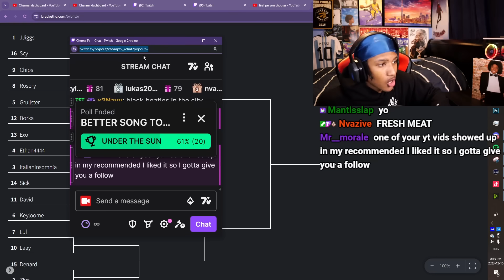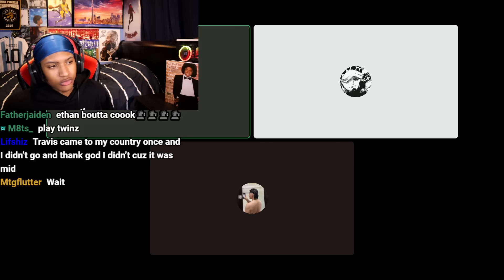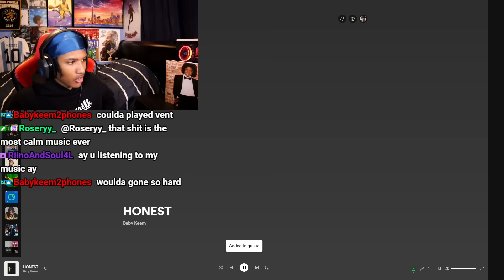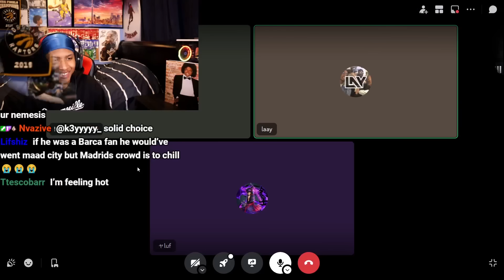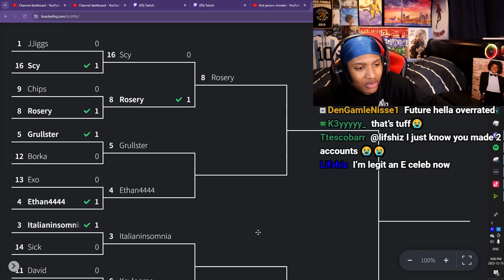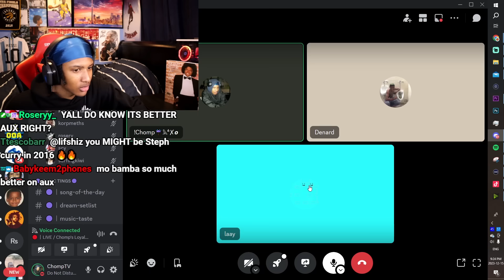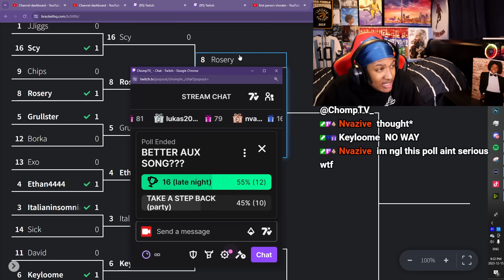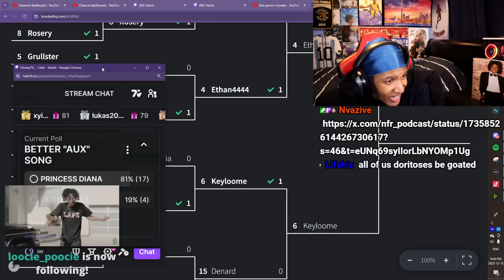Aux Battles, but you play songs that are ACTUALLY GOOD on aux!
In today's aux battle i asked you guys to play songs that are actually good for the aux